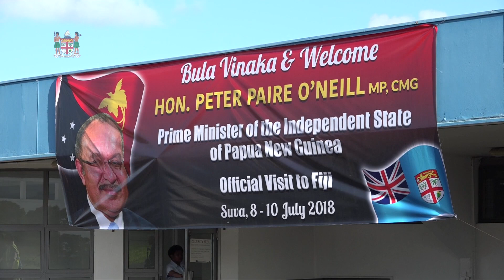Official visit to Fiji by the Prime Minister of Papua New Guinea Hon. Peter O’Neill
Official visit to Fiji by the Prime Minister of the Independent State of Papua New Guinea, Hon. Peter Paire O’Neill on 8th July, 2018.